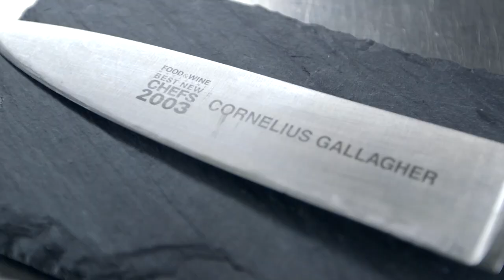Dynamic Dining at Wonderland Imaginative Cuisine | Royal Caribbean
Forget what you think you know about "cruise food." Cornelius Gallagher, Director of Culinary Operations at Royal Caribbean, is busting up the clichés one gastronomic wonder at a time. Winner of Food & Wine magazine's "10 Best New Chefs in America," Gallagher applies his learnings in some of the worlds top restaurants to create the most innovative seafaring restaurant ever: Wonderland Imaginative Cuisine, on Royal Caribbean International's new game-changer, Quantum of the Seas.

In a surreal environment of smoke and mirrors, Gallagher employs modern techniques in an innovative and entertaining menu that will make guests feel they've traveled down the rabbit hole at Alice's side. Slow cooked eggs are smoked with hickory under a glass dome, vanishing foie gras noodles disappear before your eyes, and wild flower honey sweetens flash-frozen fruits. Here now, we go into his kitchen to learn about his vision for dining at sea and his detailed preparation of caviar tempura, slow cooked halibut and more.